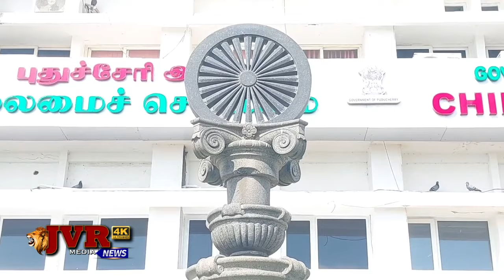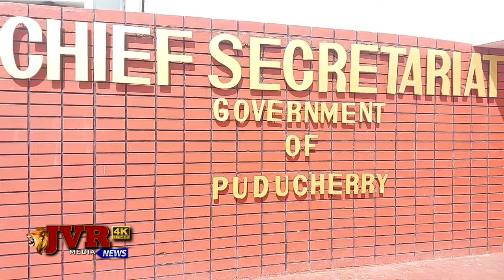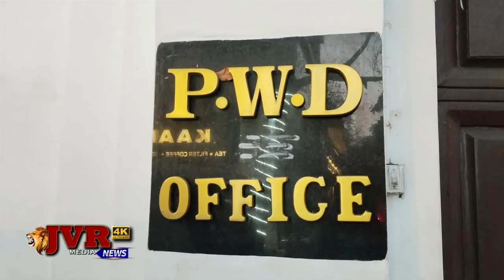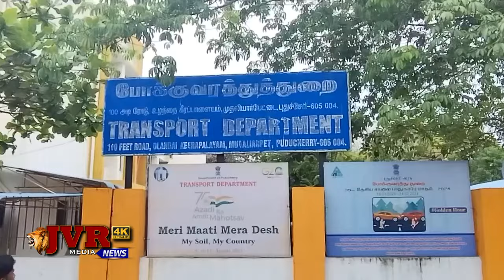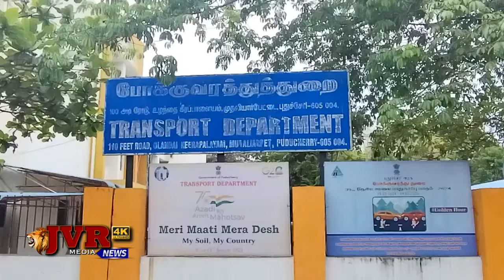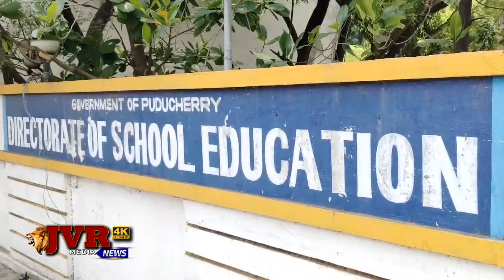RINA NEWS TODAY 22 08 2024